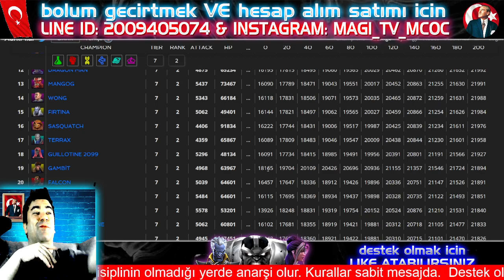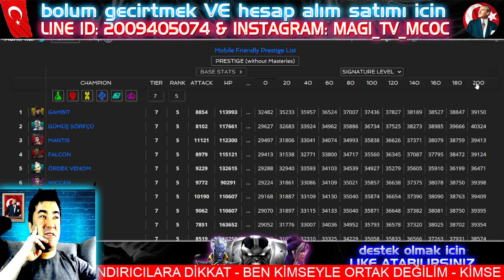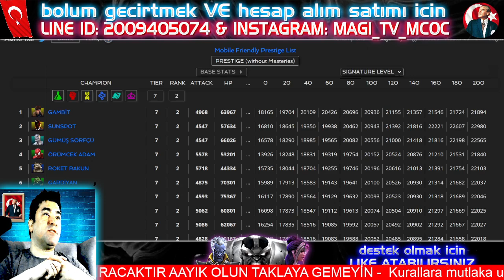MCOC PRESTİJ - YENİ PRESTİJ KRALI - MARVEL ŞAMPİYONLAR TURNUVASI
mcoc canlı yayınları, mcoc nerf, mcoc buff, mcoc haberleri, mcoc savaş alanları,
mcoc battle grounds. yani mcoc ile ilgili herşeyi paylaştığımız

Keyifli seyirler .